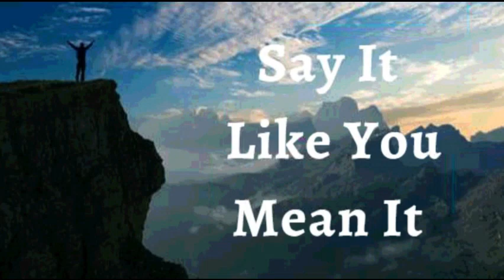1st September 2023 Say it Like you Mean it (Audio in Marathi)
१सप्टेंबर २०२३

 विश्वासाची घोषणा*

मी माझ्या आयुष्यावर परमेश्वराचे अतुलनीय आशीर्वाद घोषित करतो. मी परमेश्वराच्या चांगुलपणाचा उद्रेक, अचानक व्यापक वाढ पाहतो. मी परमेश्वराच्या कृपेची अत्युत्तम महानता अनुभवतो. जे मला माझ्या स्वप्नापेक्षा उच्च पातळीवर पोहोचवते. ही माझी घोषणा आहे

मी  स्वर्गीय स्थानात  ख्रिस्ताबरोबर त्याच्या आसनावर बसविलेलो आहे, जगातील सर्व कष्ट,  त्रास, क्रोध आणि सर्व प्रभावां पेक्षाही उंचावर आहे. कोणतीही दुर्बलता माझ्या वातावरणात प्रवेश करू शकत नाही, कारण मी दैवी रीत्या दुष्ट आत्म्याच्या सर्व जळते बाणा च्या  रणनिती पासून  संरक्षित आहे  आमेन

 मला येशूच्या नावाने जे पाहिजे ते मला मिळेल  (Jn 14:13)*

मी मजबूत आहे (इफिस ६:१०)
 मी निरोगी  आहे (1 पेट 2:24)
 मी धन्य आहे (इफिस १:३)
 मी श्रीमंत आहे (2 Cor 8:9)
 मी सामर्थ्यवान आहे (40:29 आहे)
 मी अभिषिक्त आहे (1 Jn 2:20)
 मी स्वतंत्र आहे (Jn ८:३६)
 मी देवाचा प्रिय आहे (Mk 1:11)
 मला जे पहायचे आहे ते मी बोलतो (2 Cor 4:18)
 मी एक मौल्यवान बियाणे आहे (लूक ८:१५)
 मी माझ्या देवाच्या घरात चांगल्या जमिनीवर लावले आहे (Ps 92:13)
 मी माझ्या प्रभूच्या दरबारात खजुराच्या झाडाप्रमाणे फुलतो (Ps 92:13)
  मी वनस्पती पासून रसाने भरलेला आहे (Ps 92:14)
 आणि म्हातारपणातही मी ताजे आणि समृद्ध असेन (Ps 92:14)
 येशूच्या नावात माझ्यासाठी गोष्टी नेहमीच कार्य करत असतात (रोम ८:२८)

 हल्लेलुया! आमेन.

 शालोम